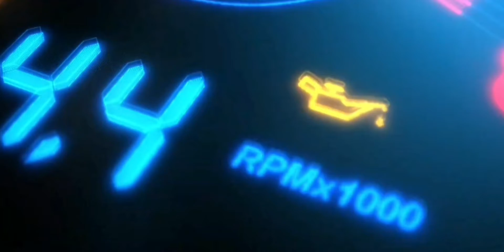MCLAREN 720s | Imran Khan | Steak | (BassBoosted) | by AR CAR SONGS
Pls stubsctibe to AR CAR SONGS